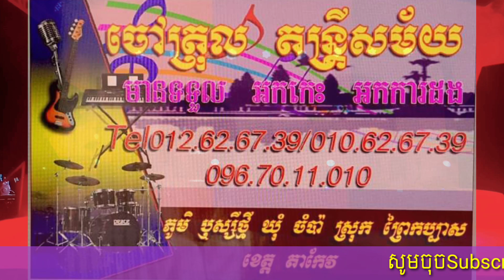ណាំណាវ,កូនក្រមុំភូមិភាគឥសាន្ត ស្អាតៗណាស់,ចៅត្រុល តន្ត្រិ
ខ្ញុំបាទ កែវ ពិសិដ្ឋ សូមស្វាគមន៍មកកាន់channelរបស់ខ្ញុំ សូមជួយចុចSubscriber channel របស់ម្នាក់មួយផង.!! សូមអធ្យាស្រ័យផងចំពោះវីដេអូណាដែលធ្វើឱ្យប៉ះពាល់ដល់អ្នកទាំងអស់គ្នា ឫម្ចាស់កម្មសិទ្ធបញ្ញាផងចុះ។សូមcomment ខាងក្រោយដើម្បីខ្ញុំបានកែប្រែ​ ឫលុបចោល សូមមេត្តាកុំធ្វើបាបchannel របស់ខ្ញុំអីព្រោះយើងសុទ្ធតែជាកូនខ្មែរដូចគ្នាទេ.!!!សូមយោគយល់ដោយក្ដីអនុគ្រោះ​ សូមអគុណ